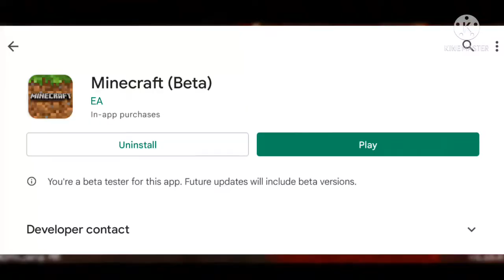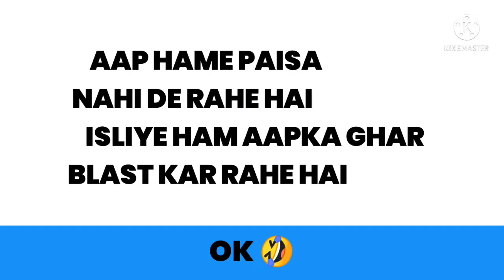What If Minecraft Was Made By EA 🤣 | Minecraft Funny Video | Creepy Craft